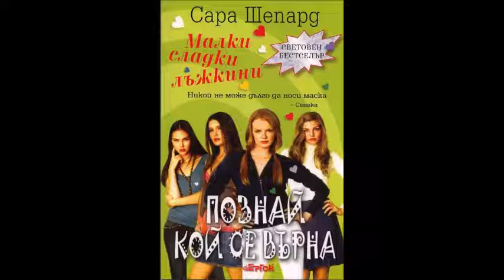Сара Шепард-Малки сладки лъжкини-книга 4-Познай кой се върна-глава 31-Край Аудио книга Любовен роман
Сара Шепард - серия Малки сладки лъжкини - книга 4 - Познай кой се върна - глава 31-Край (Аудио книга) Любовен роман